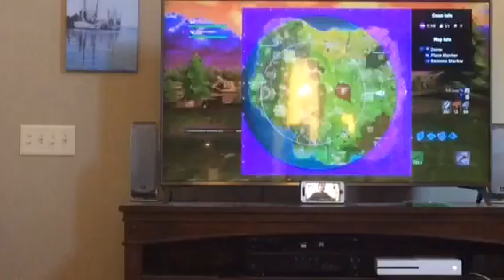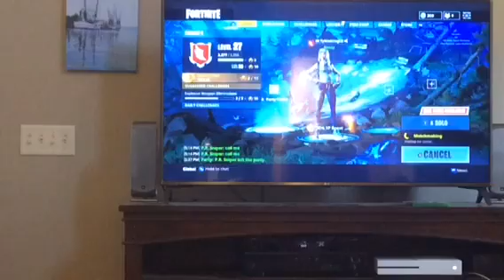Fortnite ll DUO CHALLENGE! CAN WE GET OUR 1 WIN?